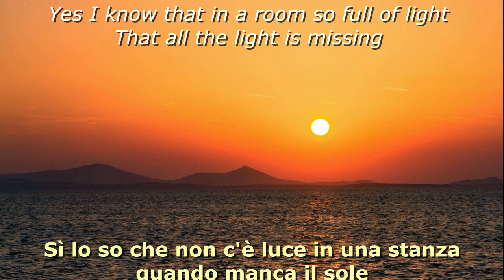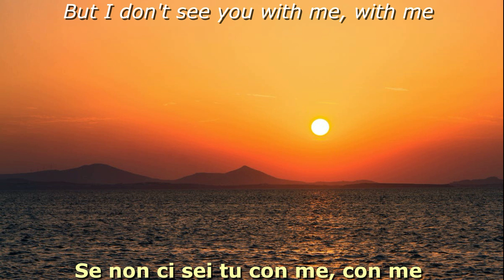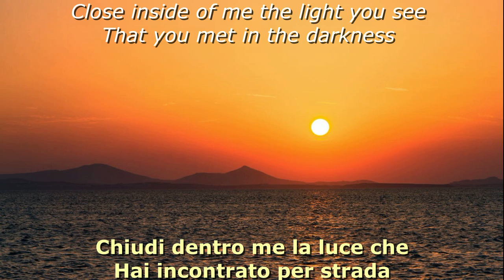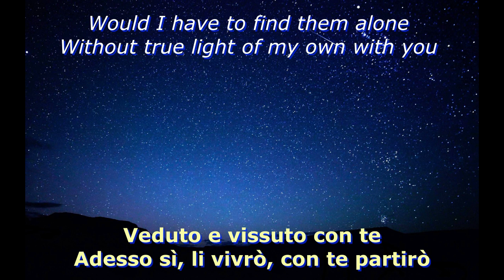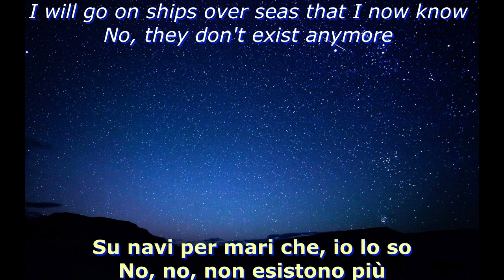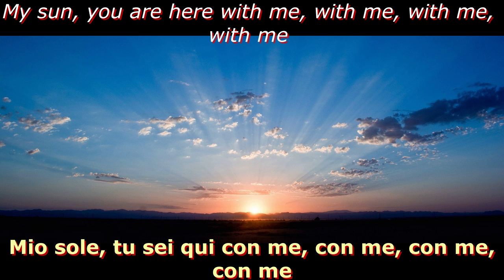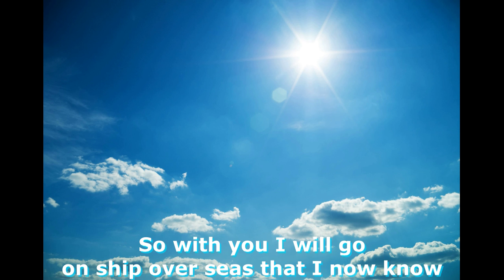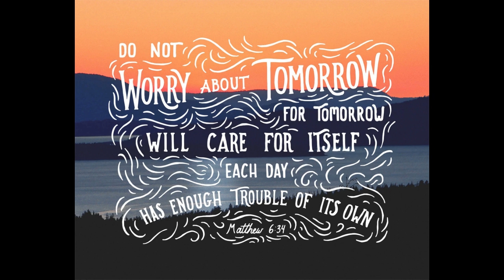LYRICAL VIDEO: It's Time to Say Good Bye